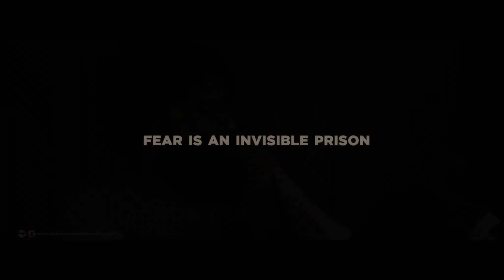Muri Malayalam Movie Trailer | Aryakrishnan | Mathew Production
WATCH SUPER HIT MOVIES FREE ON FIRSTSHOWS

Written and Direction - Aryakrishnan RK

Cast - Manu Murali Thakazhy, venus paul, Arun Gokul

Production House- Mathew production, Soulmate Production

Synopsis - Its a story of a widowed women madhavi  who is living alone and struggling hard for livinghood. Story turns into new direction when she fight with her neighbour sethu who is a labour under a private Building contractor.

CONTENT PARTNER : Mudhousemovies
DIGITAL PARTNER : Magazine Media Entertainment

|| ANTI-PIRACY WARNING ||

This content is Copyrighted to First Shows . Legal action will be taken against those who violate the copyright of the same